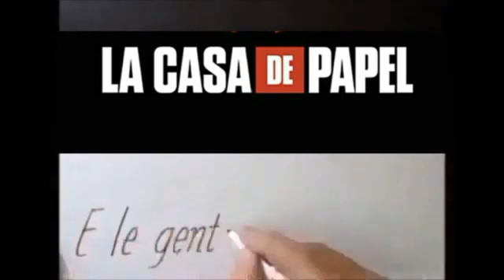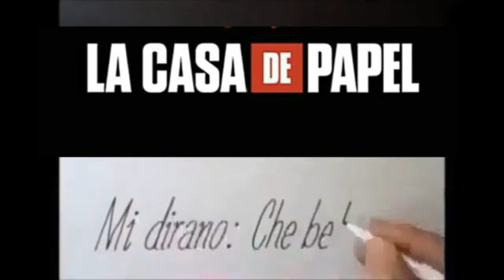De papel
l casa de papel